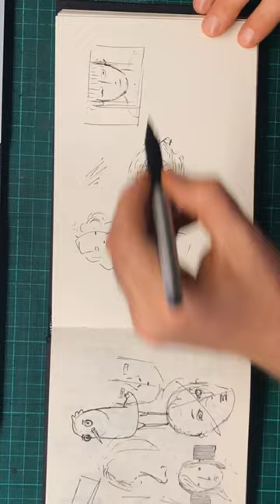Doodle 36 - Future Radio Short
This is a Future Radio doodling video. As you watch this video, you'll see my creative process unfold in real-time, as I let my imagination run wild and put pen to paper. Whether you're an aspiring artist looking for inspiration or just a fan of doodling, I hope you'll enjoy this video.

So sit back, relax, and let's get doodling together!